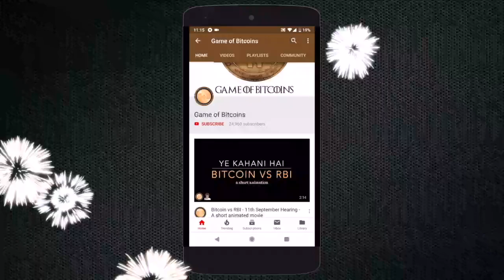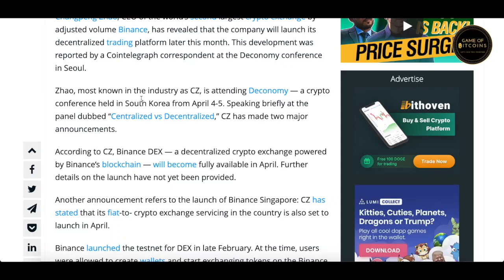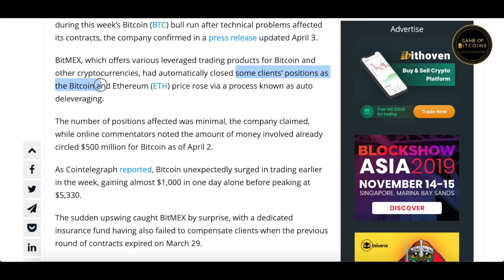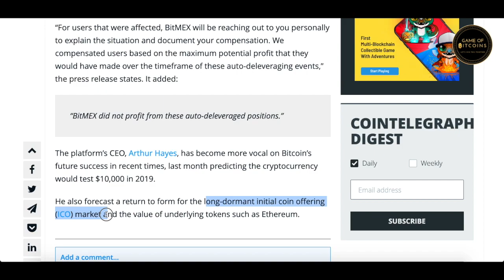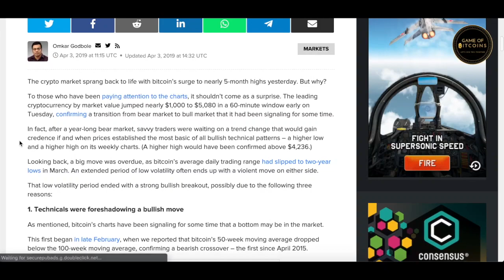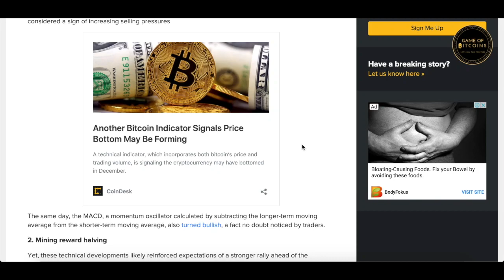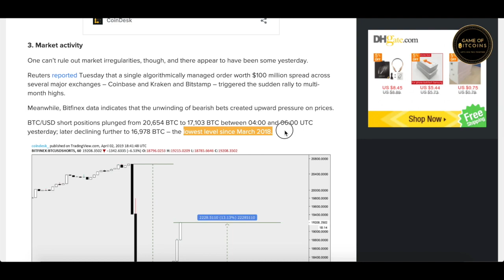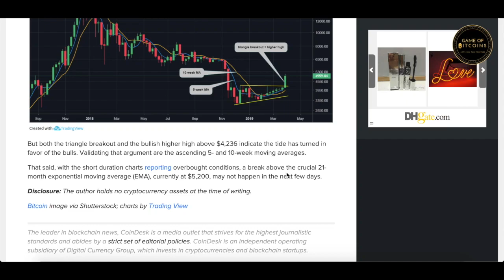3 Reasons for Bitcoin Rally, Binance DEX to launch in April, Bitmex Refunds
3 Reasons behind the Bitcoin Rally. Binance will launch the mainnet of DEX in late April. Bitmex to refund some users who were affected by auto deleveraging bug during the BTC price rally.